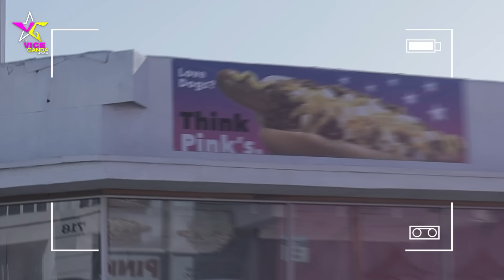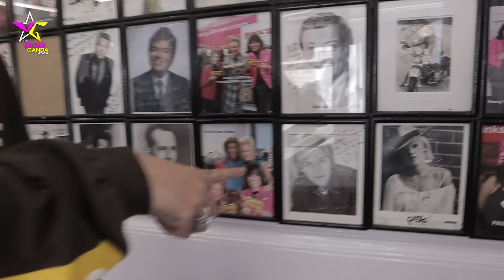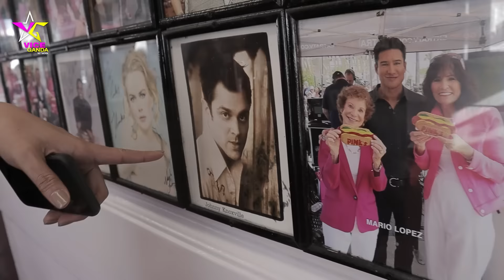Hotdog is Life! | Vice Ganda